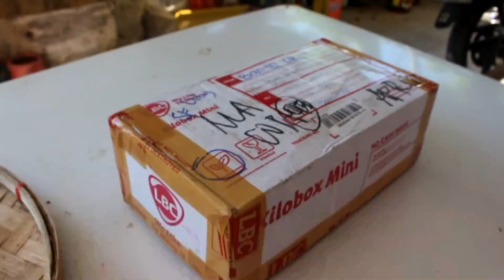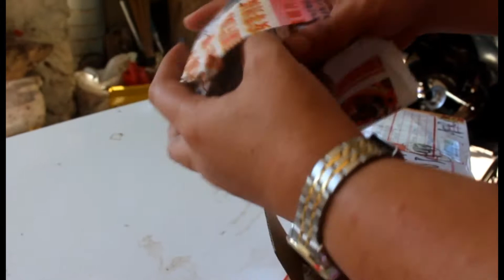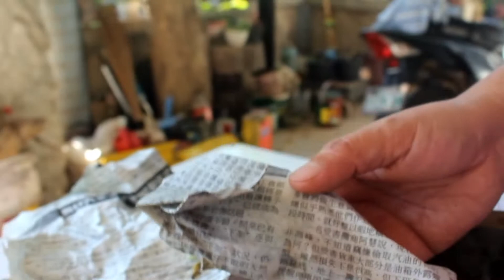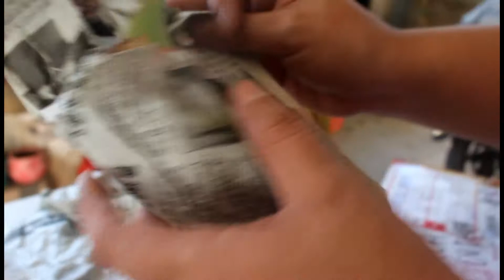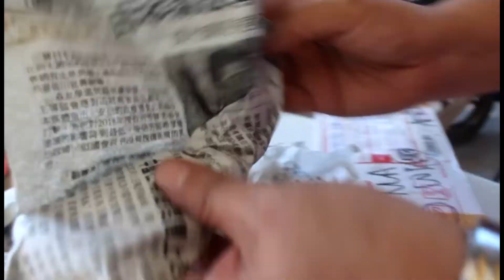UNBOXING 1000 PESOS WORTH OF PLANTS FROM FACEBOOK (pt. 2)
Hello,guys!  Ito na ang part two ng ating Unboxing Series!
Ang mga halaman na ito ay inorder ko by set sa isang group page sa Facebook.
Tune in for more plant videos!

-CC available soon-